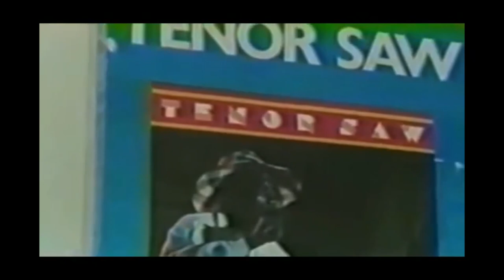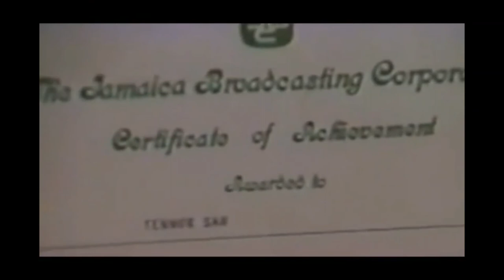Tenor Saw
Short Story Of Tenor Saw